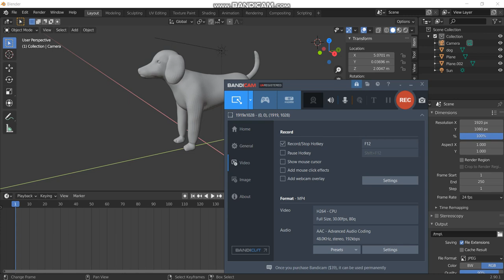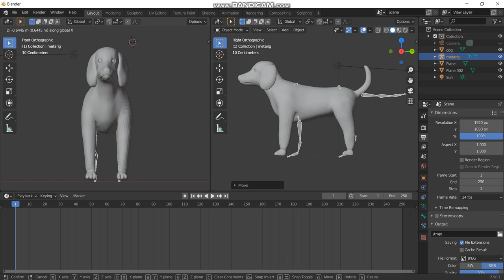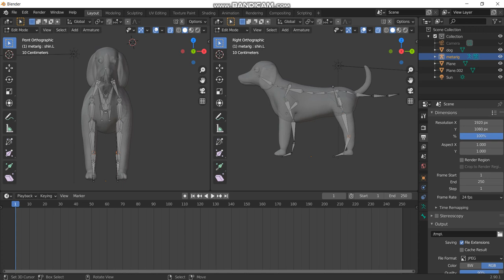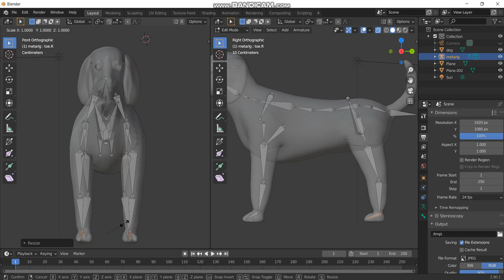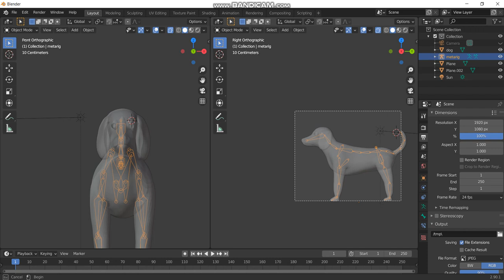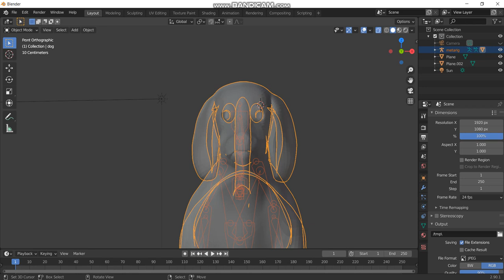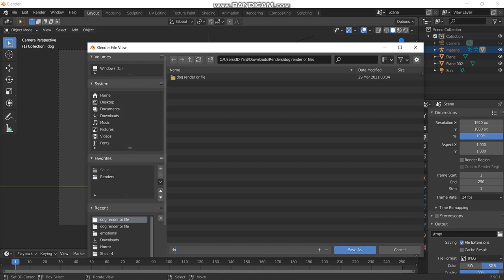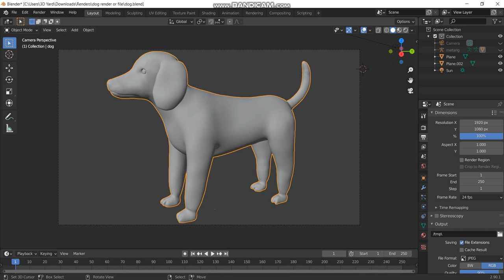How to Automatically Rig a Dog in Blender 2.9 using Rigify Add - on with Given Basic Rigs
In this video tutorial we explained How to Automatically rig a dog in blender 2.9 and blender 2.8 using rigify add - on with given basic rigs for blender beginners for automatic rigging in blender.  Rigify add - on in blender 2.9 and blender 2.8 helps automate the creation of character rigs.

music used -